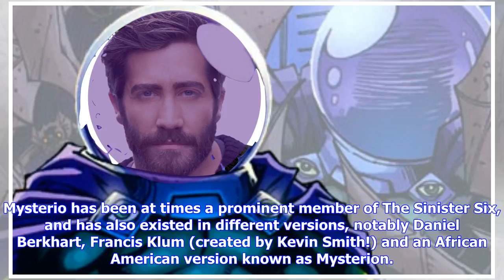Breaking News | Jake Gyllenhaal to Play Mysterio in Spider-Man: Homecoming Sequel!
Jake Gyllenhaal to play mysterio in Spider-Man: Homecoming sequel!According to The Hollywood Reporter, Jake Gyllenhaal (Nightcrawler, Okja) seems finally poised to enter the superhero realm as the actor is reportedly in talks to portray the Marvel supervillain Mysterio in Marvel Studios’ forthcoming sequel to Spider-Man: Homecoming. The actor has had a long flirtation with playing a comic book character, having costume tested to replace an injured Tobey Maguire for Spider-Man 2, screentested for...